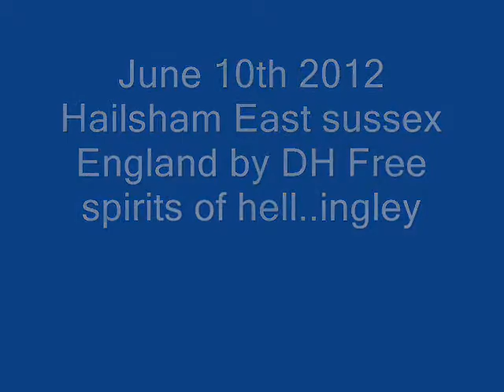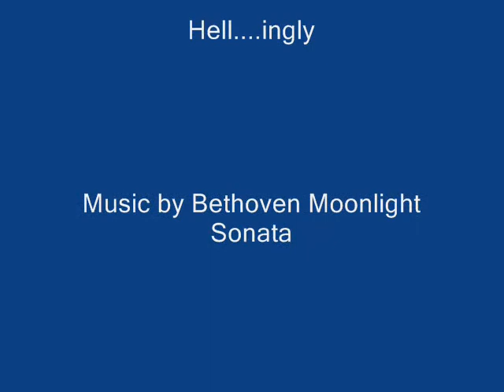Hailsham East Sussex England 10.6.2012.wmv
Light Breeds taken at home 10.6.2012 by DH Free spirits of Hellingly investagators